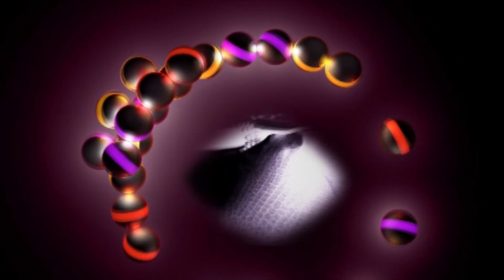OH TURQUOISE PRESENTS THE LIGHTS ON COLLECTION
Oh Turquoise Cosmetics Presents the LIGHTS ON Collection!  UV-Reactive and/or Glow In The Dark Patented Lip Gloss and Non-Toxic Glitter.